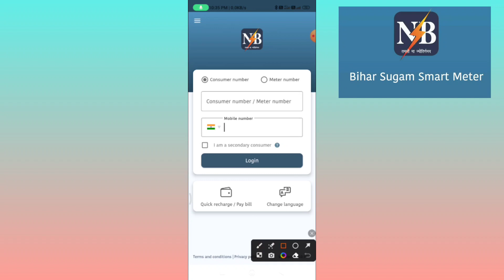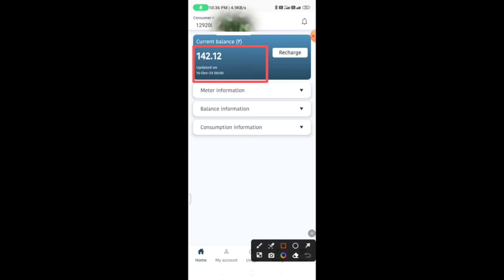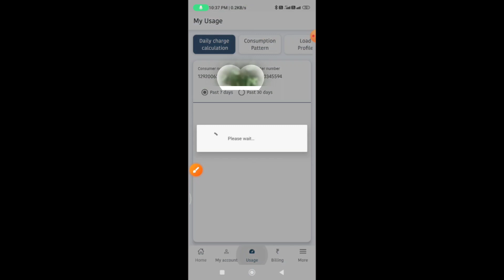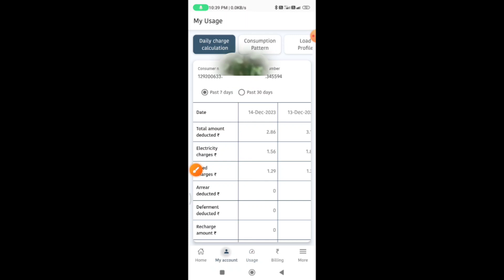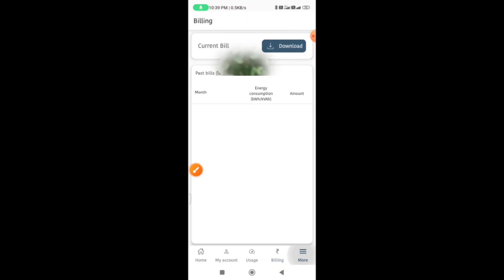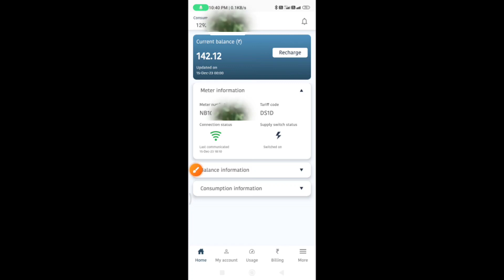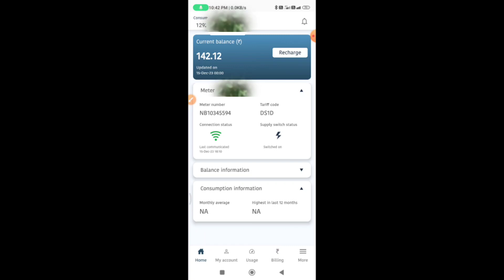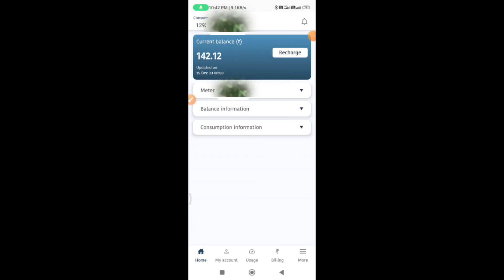Bihar Sugam Smart meter App ko Use Kaise kare | Smart meter Ka Reading Check Kaise Karen 2023